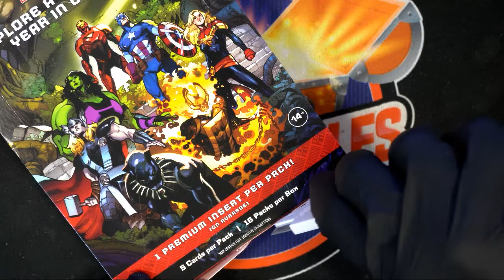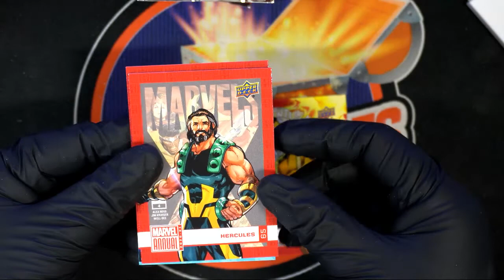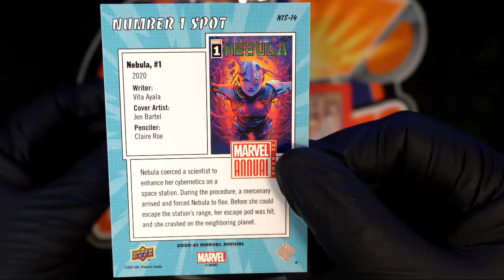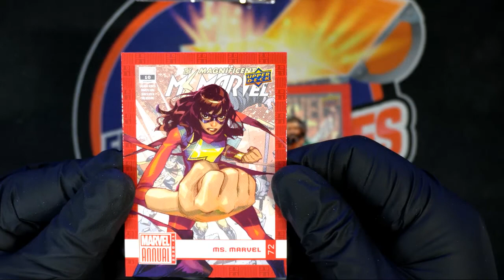202021 Upper Deck Marvel Annual PACKS ID 21MARVELANN312